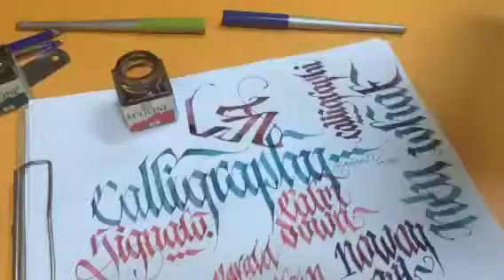Sketching Around With Pilot Parallel Pen